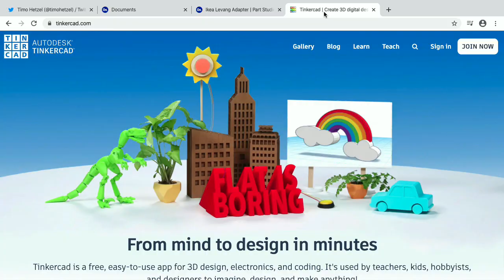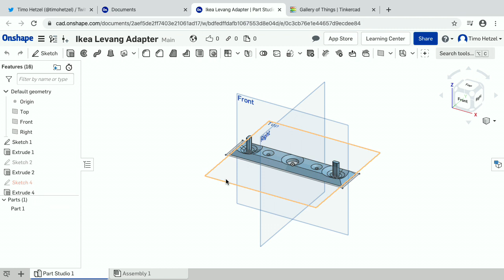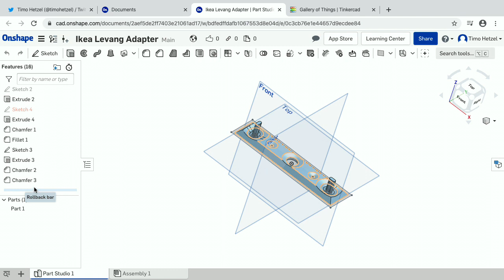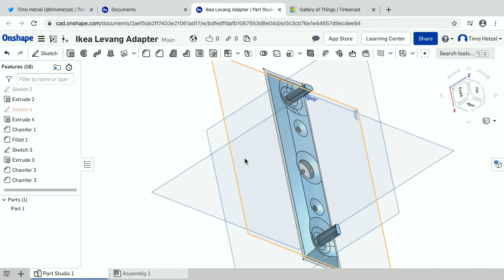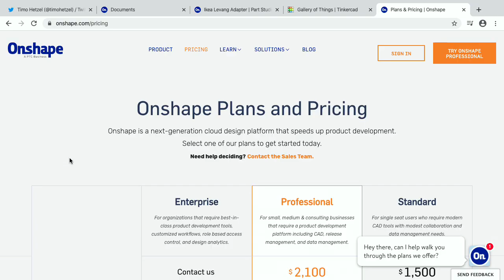OnShape - Bits und so #672